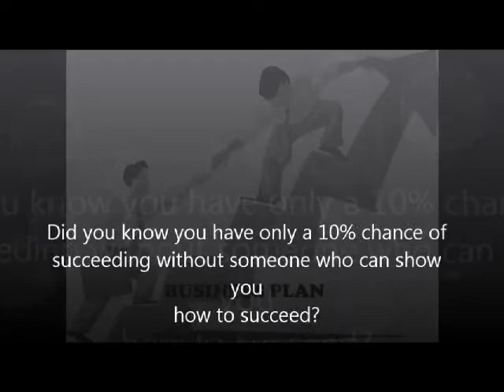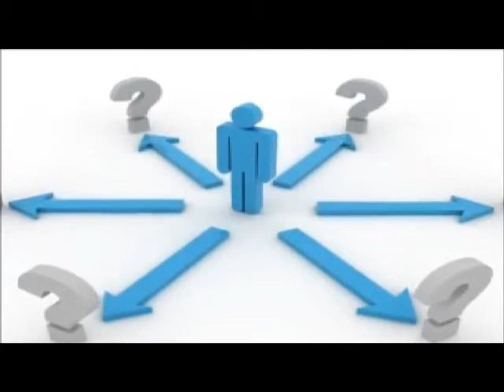THE COST OF MISSED OPPORTUNITIES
Mark Victor Hansen Discovered Millions of Dollars in Chicken Soup and He Wants To Help You Discover How You Can Make Millions Too!

Discover During This Powerful Session:
 * How To Crack The Millionaires Code
 * How After 144 'NOs', One 'YES' Was Worth All of The Effort
 * How One Idea Can Make You Millions
 * How To Inflation-Proof for Better Real Estate Sales
 * Turning Common Thoughts Into Profitable Brands

TIME: 9:00am
VENUE: Radisson Hotel El Paso Airport